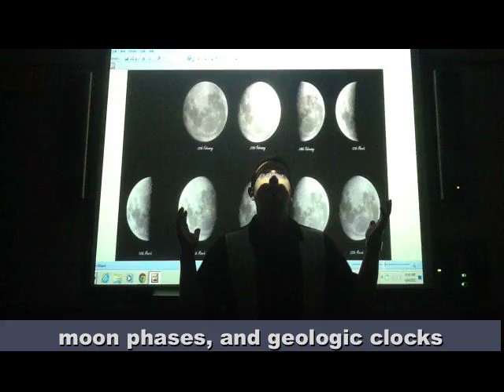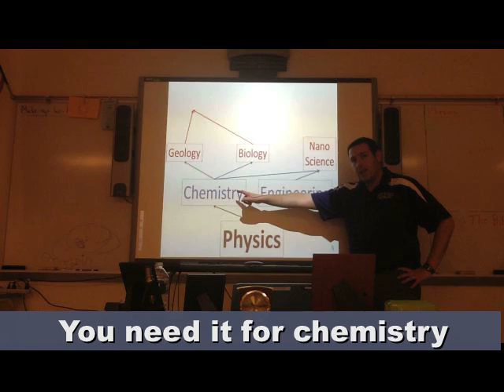What Does the Physics Say?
Why take high school physics? Hopefully, this video will persuade you!

Original Song: The Fox (What Does the Fox Say?) by Ylvis
Backing track by Mega Hits